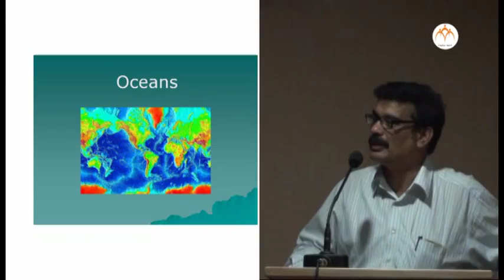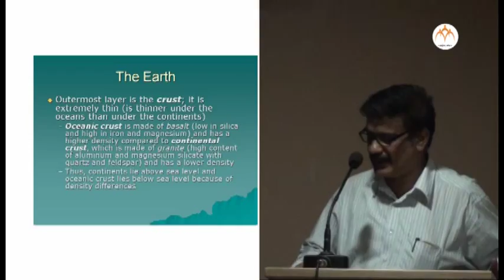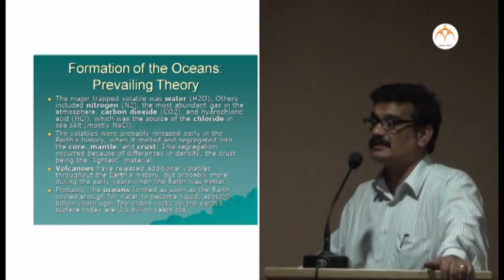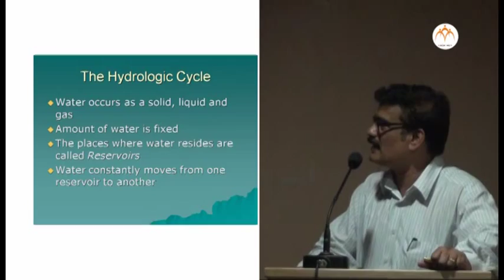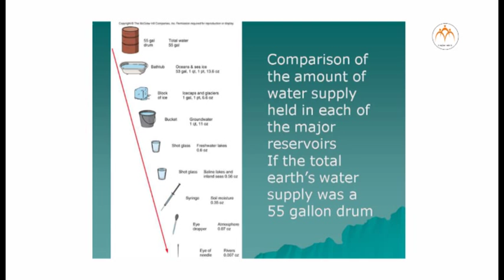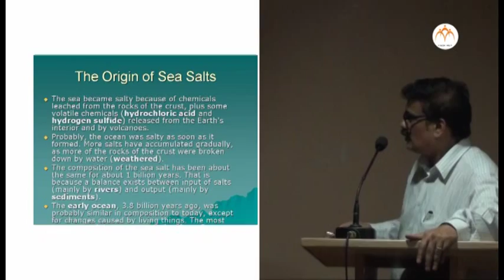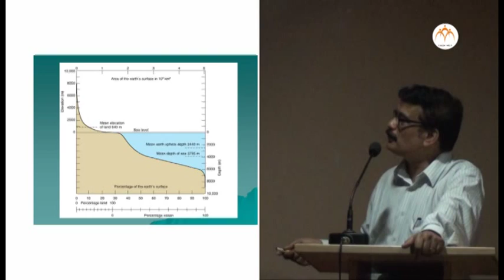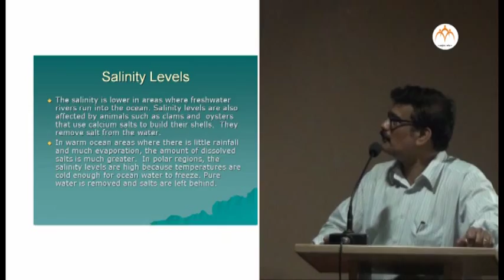Sea - Part 1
By Tushar Shitole